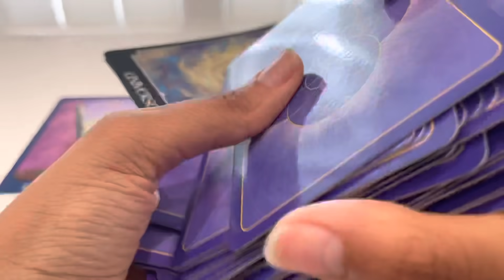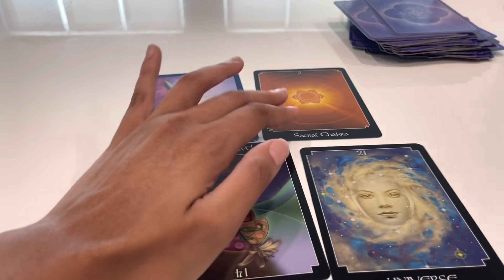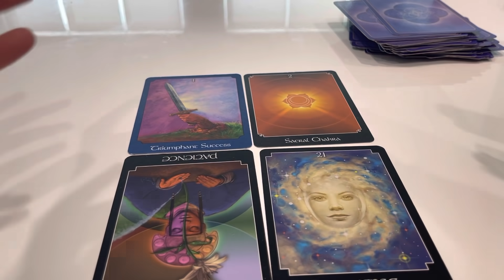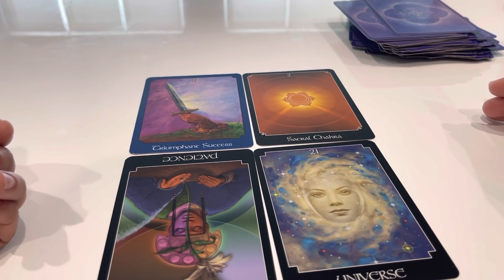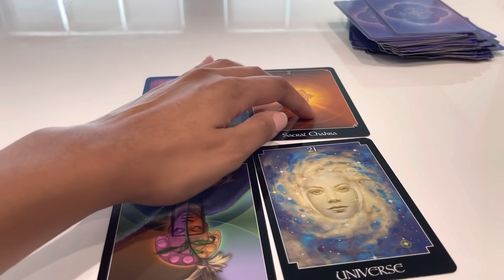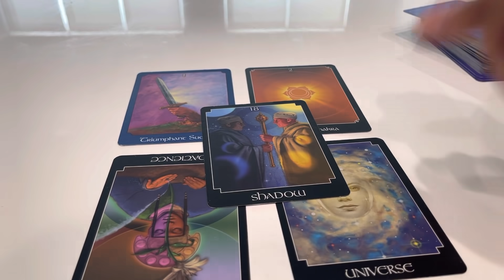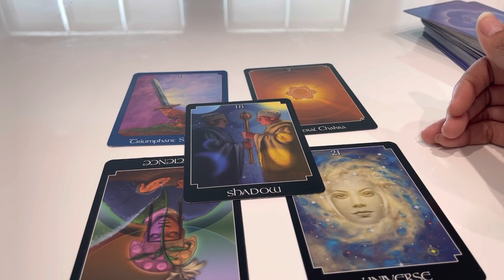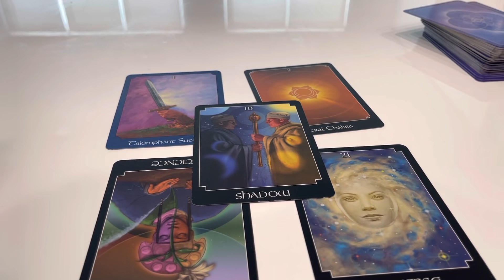PISCES CLOSED MOUTHS DON'T GET FED.. NOW IS YOUR TIME!! 💯